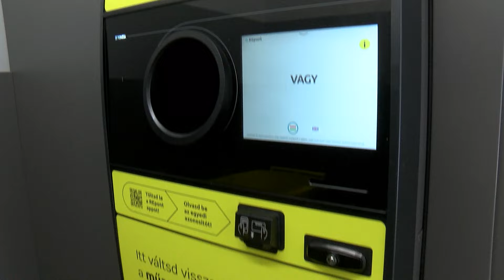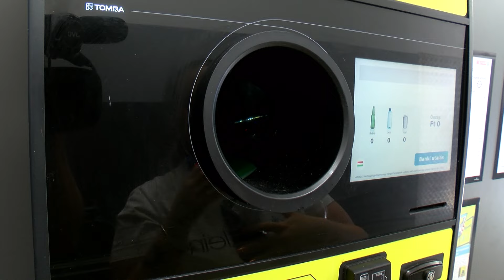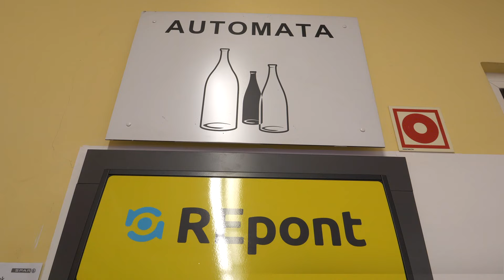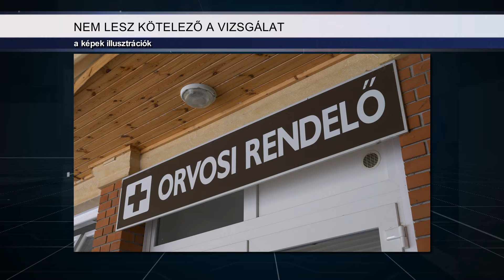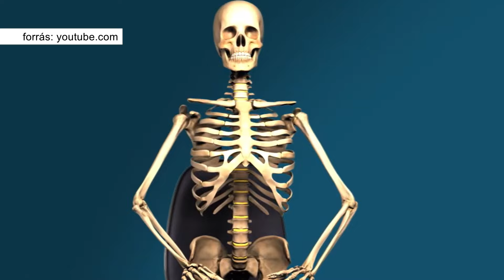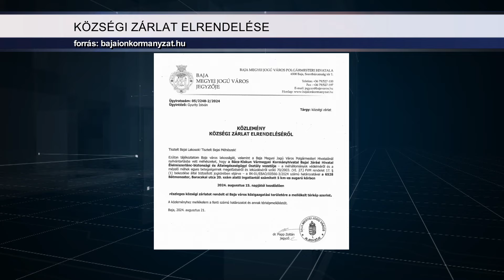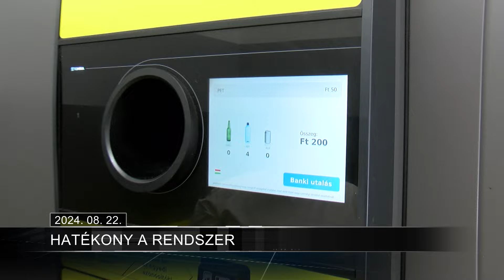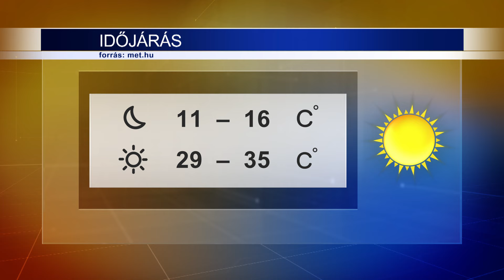Híradó 2024.08.22.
2024. január 1-től országos szinten bevezették a belföldön forgalomba hozott kötelező visszaváltási díjas termékek visszaváltási rendszerét. Az automatákba az egy decilitertől 3 literig terjedő fém, műanyag és üveg italcsomagolások kerülhetnek, amelyek címkéje jelöli az egy vagy többutas visszaváltási lehetőséget. Magyarországon már csaknem 3100 re-pont automata és ezer kézi visszaváltó hely van.
Megszólaló:
Szabó Szilvia, Gyártói Felelősségi Rendszerek vezetője, MOHU

Hamarosan becsengetnek az iskolákba, az ebben érintett családok körében már javában zajlik a tanszerek, így az iskolatáskák vásárlása is. Azonban közel sem mindegy az, hogy milyen hátizsákkal indul majd minden nap a gyermek. A fiatalok 2-4 százalékánál előforduló gerincferdülés itthon is több mint tízezer családot érint. A szakértők szerint az úszás, a torna vagy más sporttevékenység is segíthet a megelőzésben vagy a korrigálásban, de a megfelelő szék beszerzésével és a hátizsákok rendeltetésszerű használatával is sokat tehetünk gerincünk védelméért.
Megszólalók:
Dr. Márkus Mária, főorvos, baleseti sebész, ortopédus, Bajai Szent Rókus Kórház
Szedres Tamás, ügyvezető, Szecso Kft., Baja
Dr. Matán Eszter, házi gyermekorvos

Ez a harmadik év, hogy a Rábl Színpad és Zenei közösség énekesei és muzsikusai Nyári Könnyűzenei Piknikre várták a közönséget. Az előadók a Szent László ÁMK udvarán megzenésített verseket, prózákat adtak elő augusztus 16-án. A műsor hangulatához egy nagybőgő és vendég énekesek is hozzátettek. A produkció célja a zenei-irodalmi élmény átadásán túl az életigenlés kifejezése volt.
Megszólalók:
Szöllősi Kristóf, gitár, Rábl Színpad és Zenei közösség
Magdali Anna, a koncert szervezője, Rábl Színpad és Zenei közösség

Július 29-én megnyitotta kapuit a Bajai Jégcsarnok. Az elmúlt hetekben a Bajai Harcsák mellett több magyar jégkorong csapat és több sportág is bemutatkozott a létesítményben. Az elmúlt héten női hokisok és szinkronkorcsolyázók is városunkban edzőtáboroztak.
Megszólalók:
Szilágyi Levente, DFEL csapat vezetőedző, KMH Hokiklub SE
Kendelényi-Gulyás Erika, szinkronkorcsolya válogatott vezetőedzője